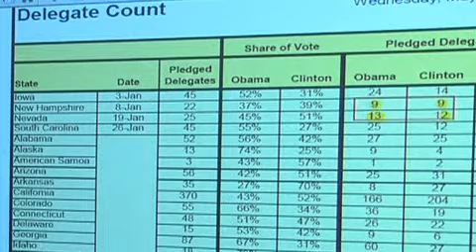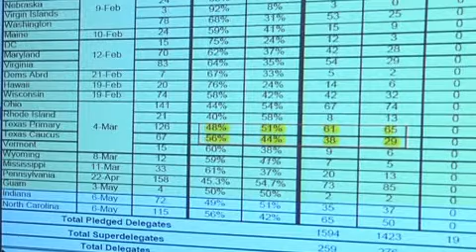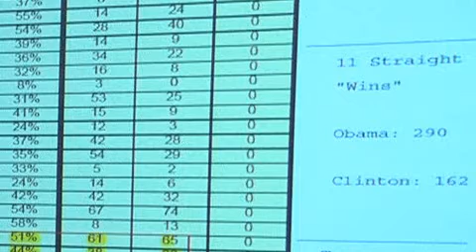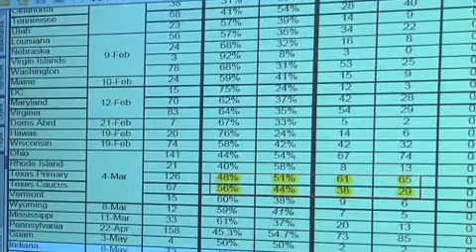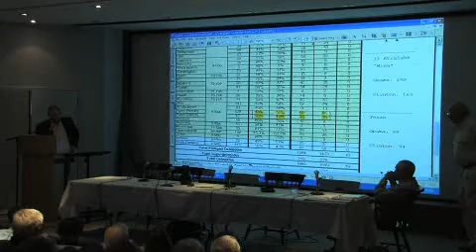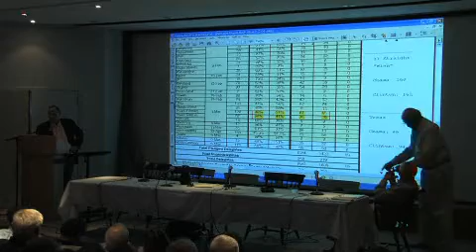View from the Front Lines: How Obama Beat Clinton and McCain—And Whats to Come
Chuck Lewis 64 was an active supporter of Obamas Senate campaign and an early proponent of his run for president. He was on Obamas national finance committee and has written 40 commentaries on the Obama campaign and administration. Terry Segal 64 is the former campaign manager and press secretary for U.S. House Speaker Tip ONeill and the 1968 advance man for VP nominee Ed Muskie. He worked in New Hampshire for law school classmate Sen. Joe Lieberman and for Sen. John Kerry in 2004 and Obama in 2008. Jesse Brill 64 is an expert on and critic of excessive executive compensation and chair of
CompensationStandards.com, The Corporate Counsel, and the National Association of Stock Plan Professionals. They will give the insiders view of lessons learned during the primary and general election, including the misreported Texas results, caucuses vs. primaries, fund raising, Reverend Wright, Bill Ayres, the Democratic National Convention and Governor Palin. Jesse will speak about his efforts to put language in the TARP legislation that would have avoided the AIG debacle. They will all comment on where we go from here.